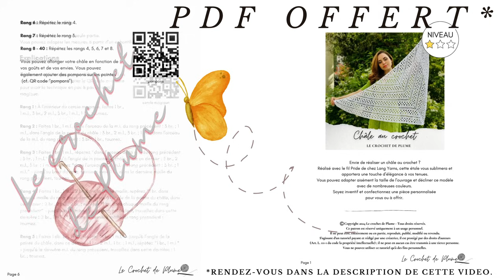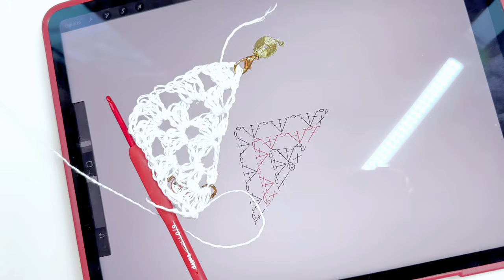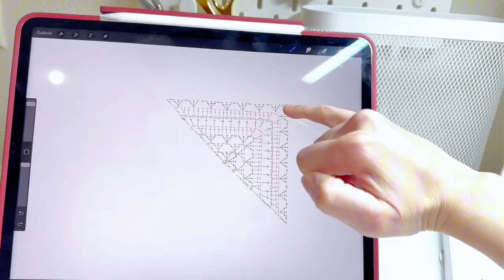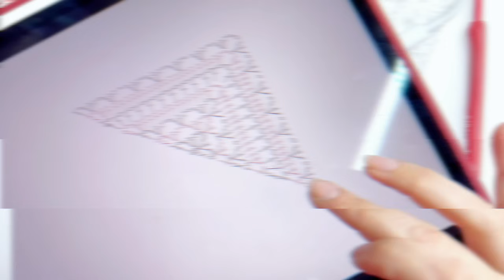Comment faire un Châle au crochet 🧶 Modèle Pride débutant 🧶 Tuto crochet facile avec diagramme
Comment faire un châle au crochet ? Un modèle super facile et rapide à confectionner. Diagramme châle au crochet dans la vidéo.

Rejoignez cette chaîne pour bénéficier d'avantages exclusifs / Participer au Live / 1 PDF offert tous les mois :

Vous souhaitez apprendre le crochet (photos pas à pas et explications)

✨ *Le matériel*

- Fil Pride de chez @LANGYARNS  couleur blanche, 100 gr., 280 mètres de fil : 40% lin, 32% coton, 28% viscose (Nbr. de pelotes : 2),
- Crochet n°3,50,
- Aiguille à laine, mètre de couture,
- Marqueurs à laine, ciseaux.

Taille proposée : 65 cm / 140 cm.

✨ *Techniques utilisées*

- maille en l'air : m.l.
- maille serrée : m.s.
- bride : b.
- double bride : db. br.

Besoin d'aide dans la réalisation des points ci-dessus ? Rendez-vous sur mes leçons de crochet

Bisous, Bisous !